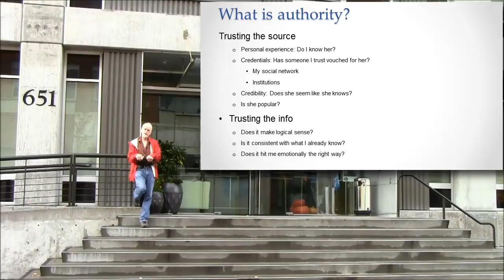Trusting the Information